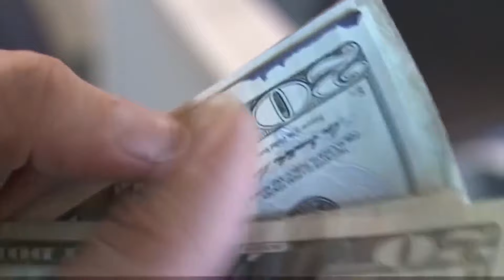No MO money for Chiefs, Royals stadium projects right now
Jackson County Legislative Chairwoman Jeanie Lauer spoke to FOX4 Friday about Missouri Governor Mike Parson's proposed budget as it relates to the Chiefs and the Royals